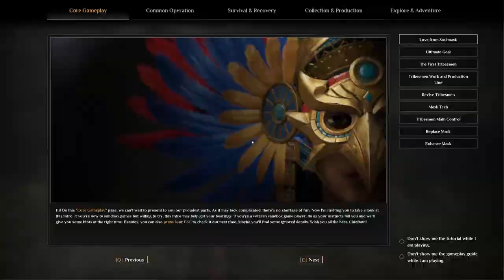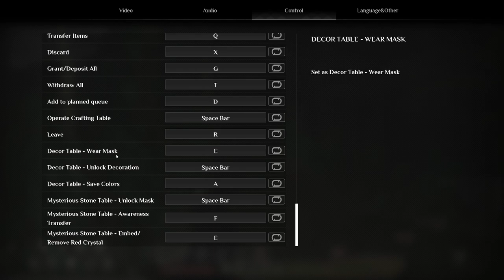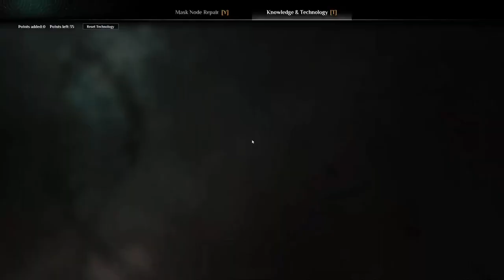Soulmask SOLO RUN Begins! First Impressions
Danger lurks in the shadows of Soulmask! Drakoviche embarks on a SOLO RUN through this unforgiving open world! Join the adventure as we gather resources, face the elements, and battle for survival in this very first look! This is gonna be brutal... but can we make it?